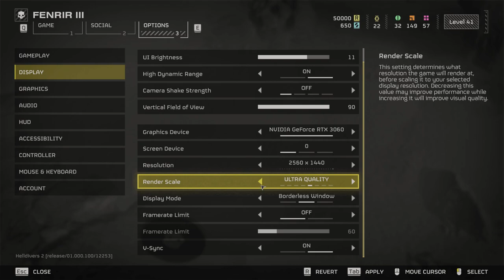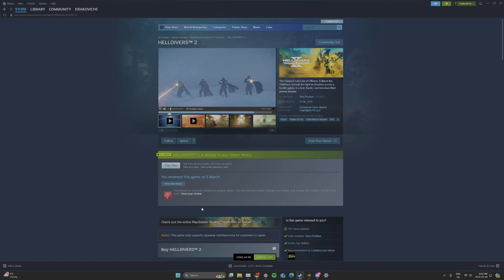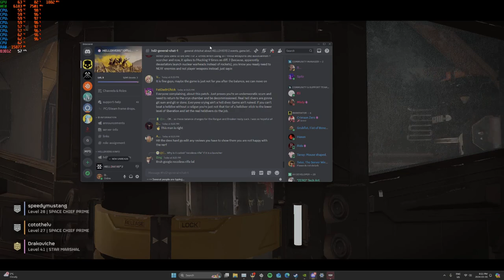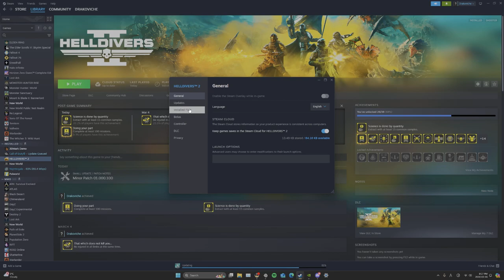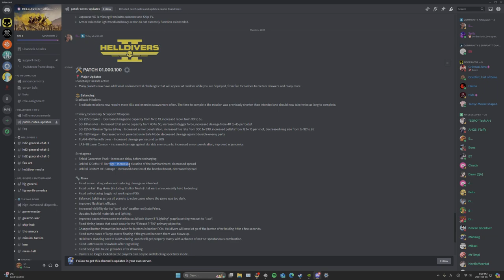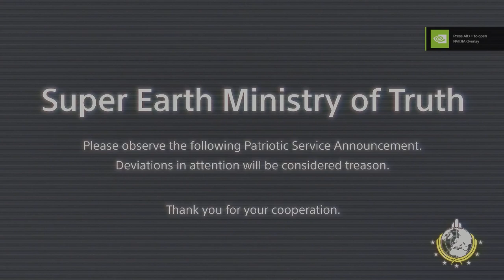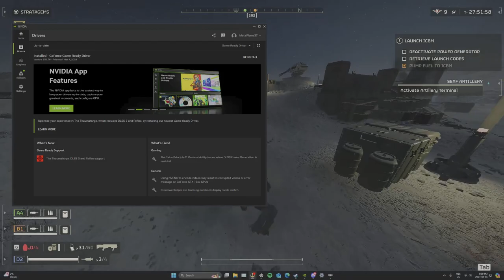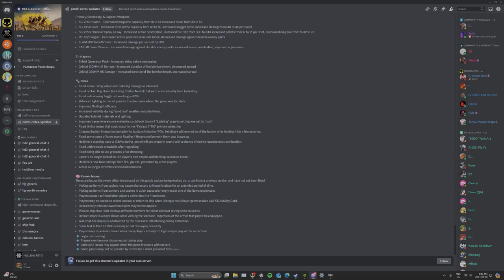Messing Around with the New Helldivers 2 Patch Weapons! | Helldive Mode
The latest patch for Helldive mode has arrived, and it's time to delve into the new arsenal. This video offers a closer look at these fresh options, analyzing their strengths and potential applications on the battlefield. Whether you're a seasoned veteran or a newcomer, join me as I explore the tactical possibilities and provide insights gained through hands-on testing. Let's unlock the full potential of these weapons and dominate the fight for Super Earth!